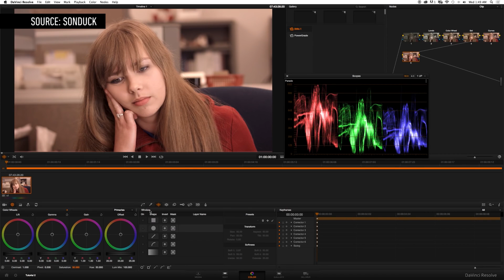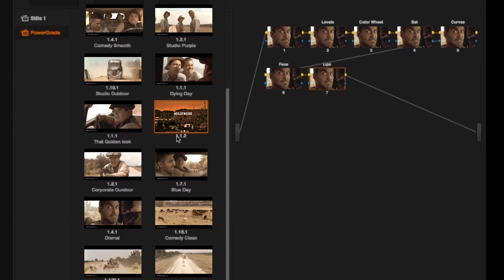How filmmakers manipulate our emotions using color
Like music in an elevator or a doctor's waiting room, color has the power to influence how we feel without our even noticing. Film directors have exploited our connection to color for decades.

Directed, edited and written by Hadaya Turner (@hadayalive)
Narrated by Arielle Duhaime-Ross (@ArielleDRoss)
Special thanks to Chris Plante (@plante)